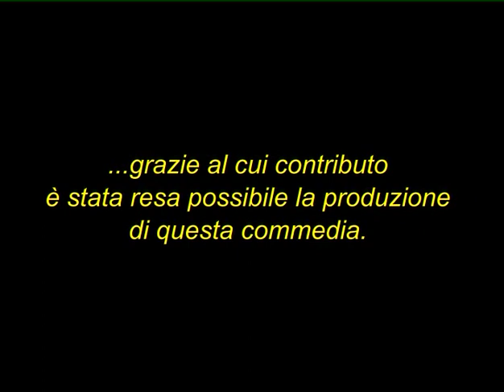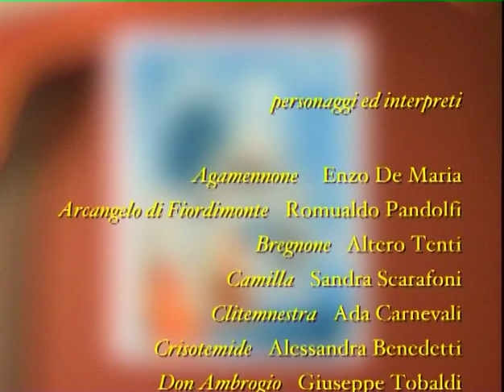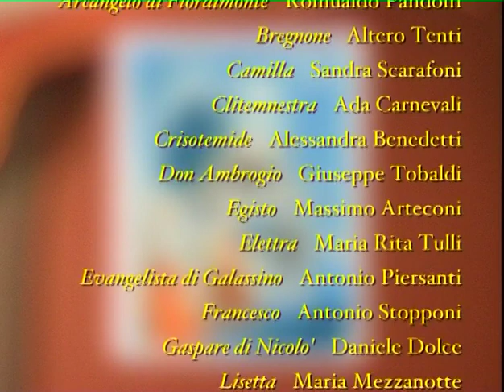ELETTRA - TESEO TESEI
Una storia fabrianese del XV secolo raccontata da Teseo Tesi con la Compagnia dei Vicoli della Gioia

Registrazione 15 Maggio 2004